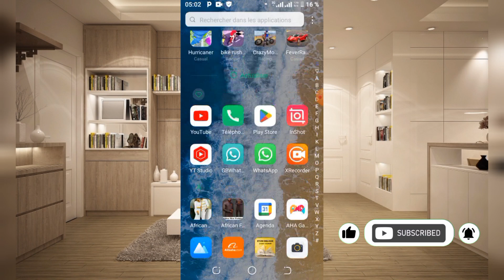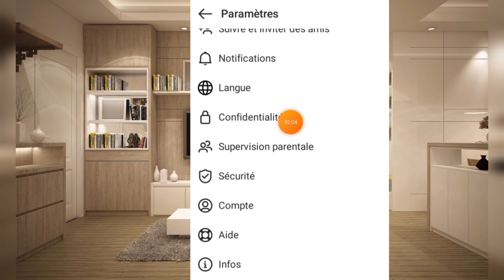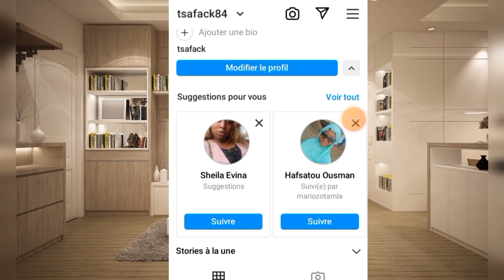Compte privé Instagram : comment mettre mon compte Instagram en mode p*rivé